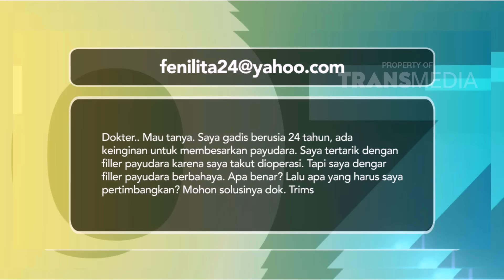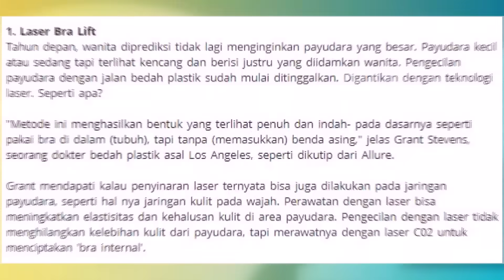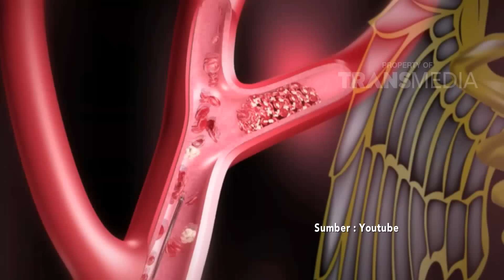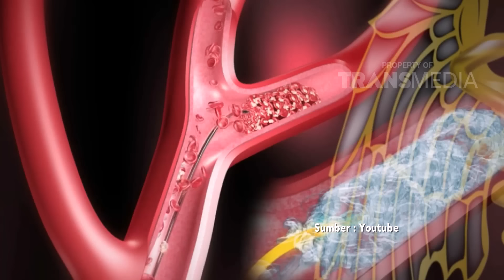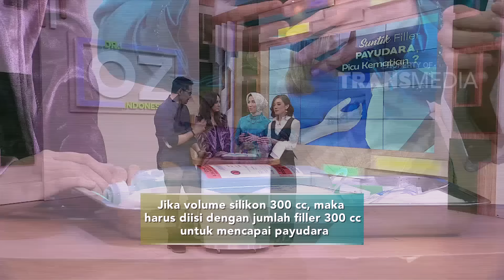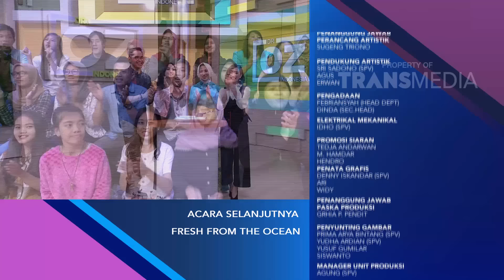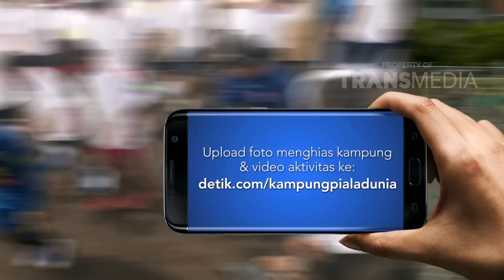DR OZ - Cara Membesarkan Payudara (7/4/18) Part 4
DR OZ
TAYANG SETIAP SABTU MINGGU 15.00 WIB